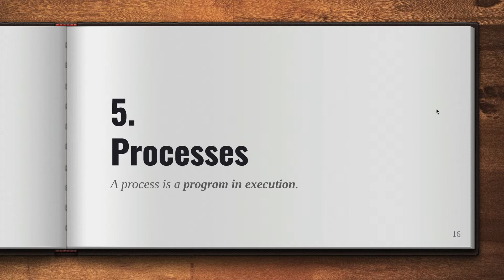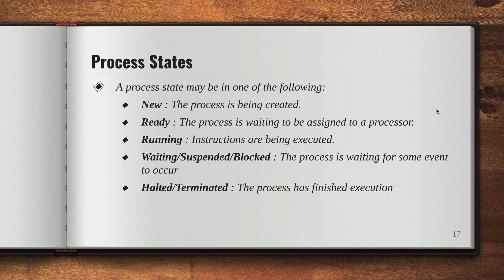#5 What is a Process | States of a Process in Operating Systems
Chapter Five - What is a Process | States of a Process in Operating Systems

Social Links

process states in operating system,
process states in linux,
process states in operating system ppt,
five process states,
what is the ready state of a process,
explain process state diagram,
process state transition diagram,